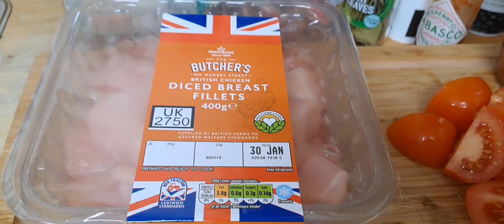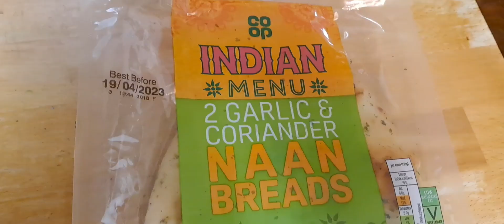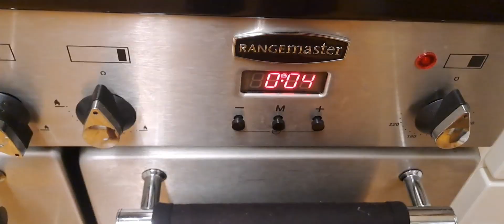Chicken Jalfrezi with Naan breads for dinner! sharap 😋😋😋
its a indian food. but jalfrezi is just one of the other sauce you can used for curry! it taste very good! and chicken is just one of the best for jalfrezi.